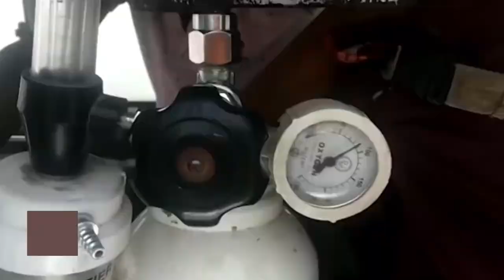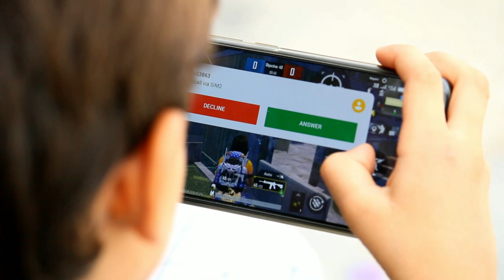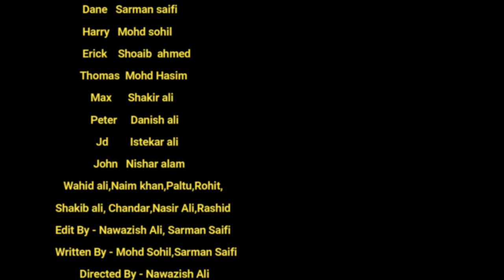The Jungle - Source of Oxygen Short Film | Sarman Saifi | Mohd sohil | Shoaib Ahmed | Black Creation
Dosto Is video Ko Bnane me 1 month lga hai so please Suppurt Us..

Products we use  Link
Fire bolt smart watch

Camera Tripod
Dslr camera
Hand tripod

Video Credit
Presented by - Black Creation
Actor - Sarman Saifi , Mohd sohil ,Shoaib ahmed, Mohd Hasim, Shakir Ali
Written by - Sarman Saifi , Mohd Sohil
Editer - Nawazish Ali , Sarman Saifi
Directer - Nawazish Ali

oxygen movies
oxygen short films
short films
sarman saifi videos
Black creation videos
Action Videos
The Jungle short film
The jungle Movie
The jungle Movie Black creation
Black creation videos